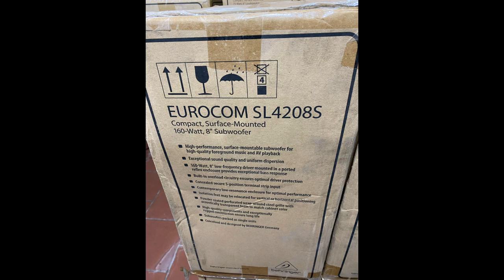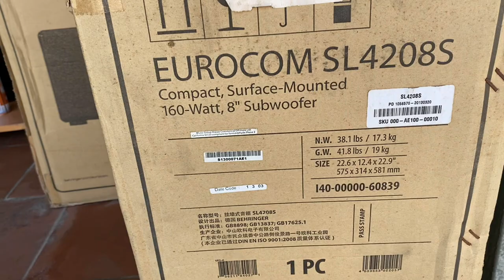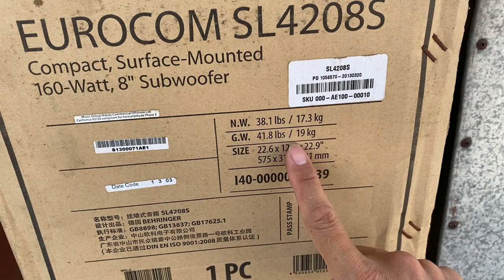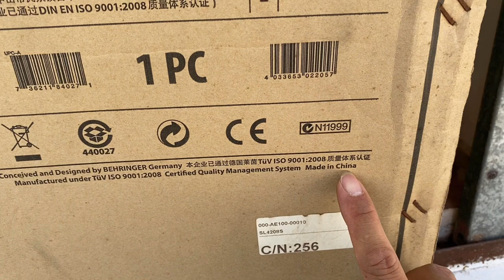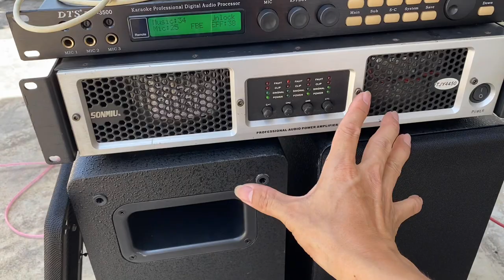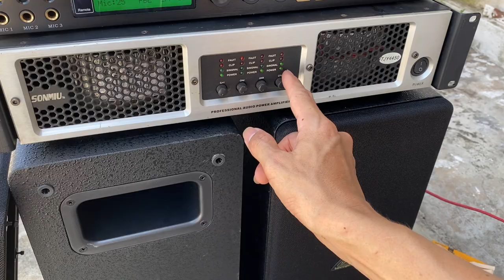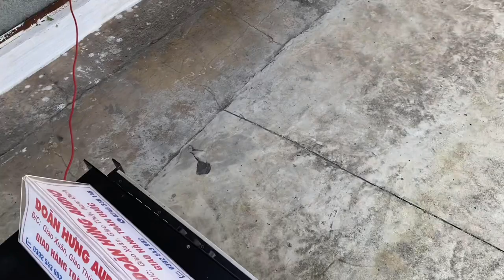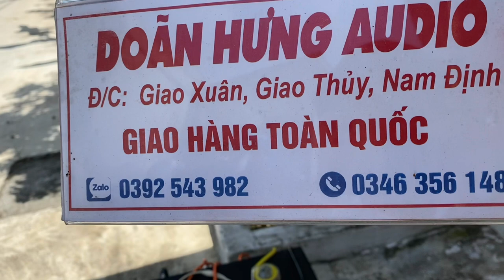Chơi 1 cặp Súp hơi hầm behringer này thì khác gì súp 40. xả giá sốc do số lượng còn ít!